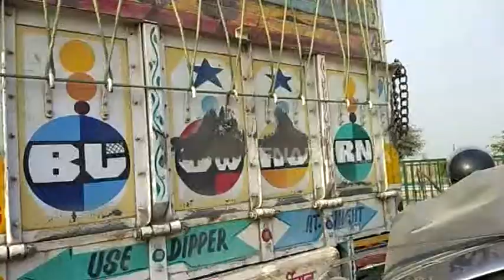लखनऊ : सड़क हादसे में व्यवसायी के बेटे की मौत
लखनऊ : राजधानी के शहीद पथ पर गोसाईगंज थाना क्षेत्र में बीती रात सीमेंट कारोबारी के बेटे की दर्दनाक मौत हो गई. मृतक अपनी कार से गोमती नगर होते हुए शहीद पथ के रास्ते रायबरेली रोड आ रहा था.